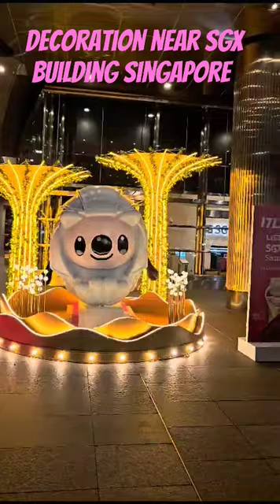Decoration near SGX Building Singapore